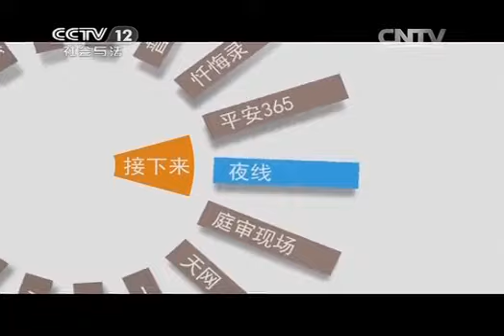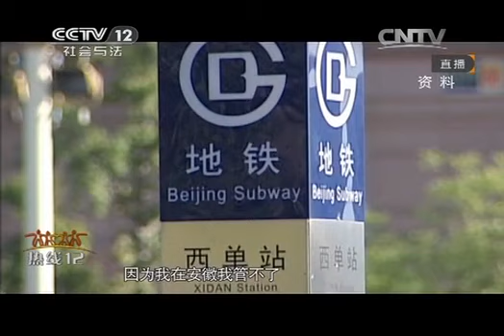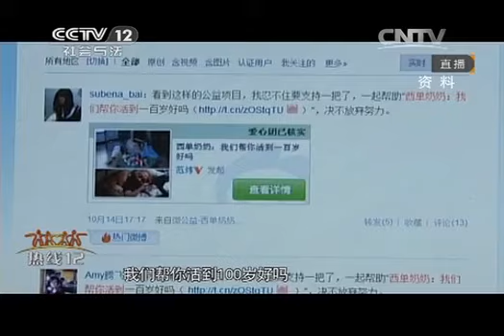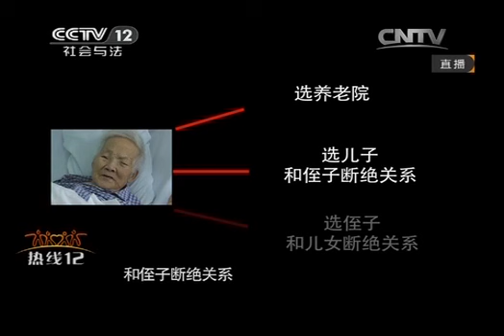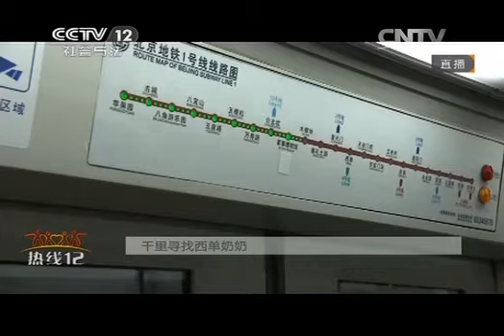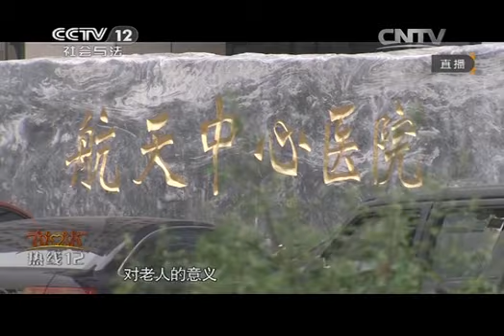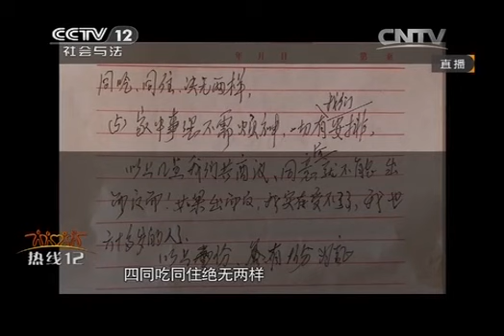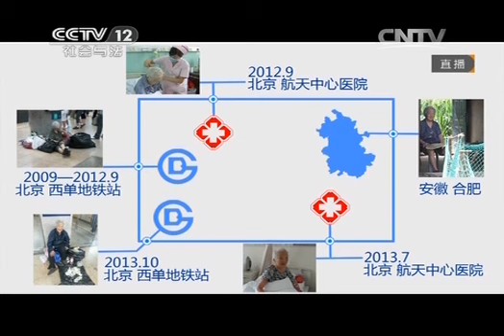20140512 热线12 千里寻找西单奶奶